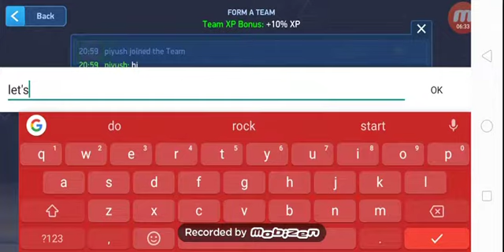MECH ARENA""""" both BATTLES are gonna awesome